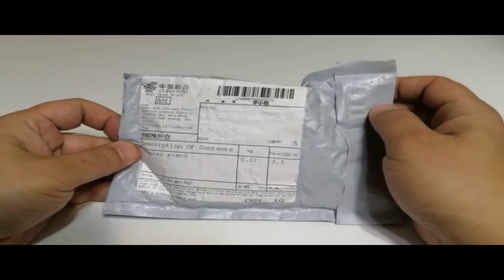Посылка из Китая точилка